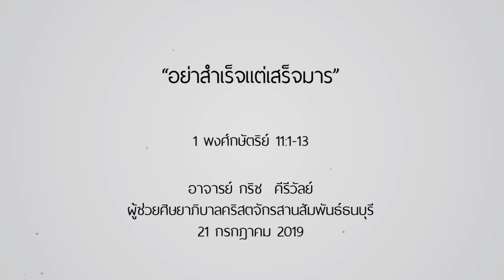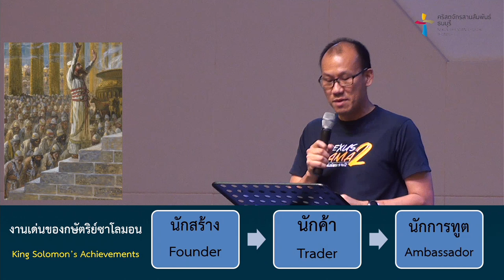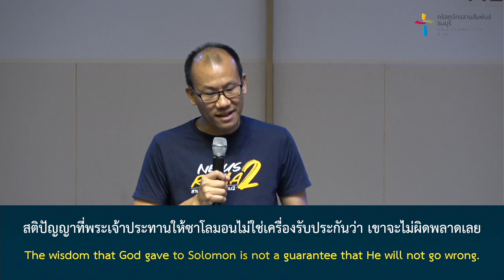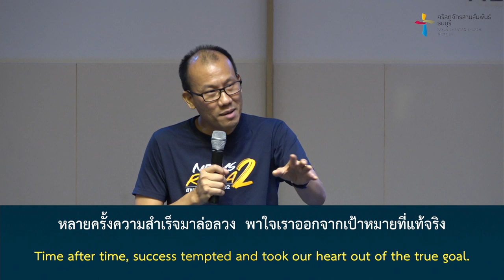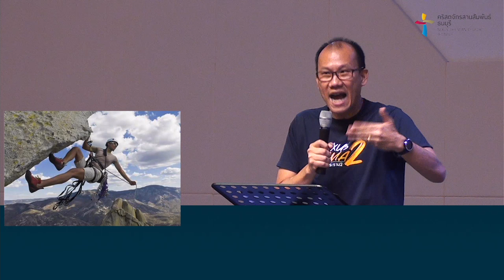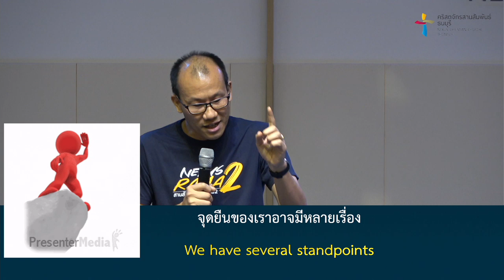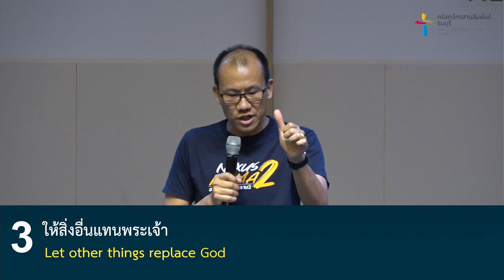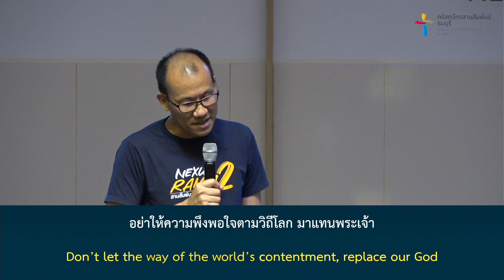คำเทศนา อย่าสำเร็จแต่เสร็จมาร (1 พงศ์กษัตริย์ 11:1-13 )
ไม่เพียงรักษาความกระตือรือร้น ในชีวิต ที่เหมือน แรงส่ง ไม่ว่าจะเป็นเครื่องยนต์ หรือ แรงพยุงใต้ปีก ให้เราทะยานพุ่งไปข้างหน้า เตือนใจเราที่จะไม่หลงลืมที่จะระมัดระวังชีวิต อย่าให้อิทธิพลภายนอกมาล่อลวงเราเหมือนกษัตริย์ซาโลมอน

คำเทศนาวันนี้ เรามาศึกษาจากชีวิตของ กษัตริย์ซาโลมอน ที่มีต้นทุนในความสำเร็จมากกว่าคนอื่นๆ แต่ไม่สามารถใช้ต้นทุนส่งชีวิตและประชากรที่รับช่วงต่อจากกษัตริย์ดาวิดไปถึงความสำเร็จได้

โดย อ.กริช คีรีวัลย์
ผู้ช่วยศิษยาภิบาลและคณะผู้ปกครองคริสตจักรสานสัมพันธ์ธนบุรี

คำเทศนา : อย่าสำเร็จแต่เสร็จมาร
(1 พงศ์กษัตริย์ 11:1-13 )

1. ปล่อยใจไม่ระวัง
2. พังเพราะเสียจุดยืน
3. ให้สิ่งอื่นแทนพระเจ้า